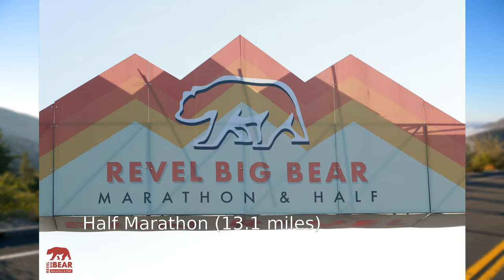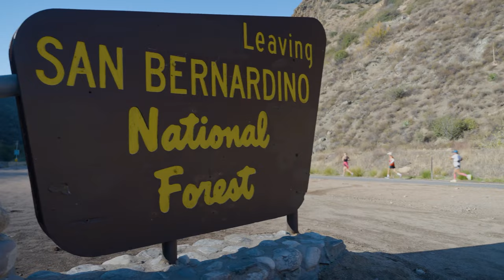2022 REVEL Big Bear Half Marathon: Savanna Castro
Savanna Castro in the 2022 REVEL Big Bear Half Marathon.